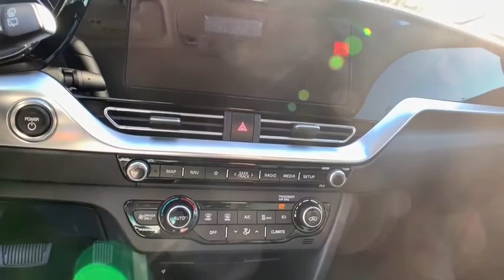2020 Kia Niro EV Smyrna, Marrietta, Atlanta, Alpharetta, Kennesaw, GA 288115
Platinum Graphite New 2020 Kia Niro EV available in Smyrna, Georgia at Ed Voyles Hyundai Kia. Servicing the Marrietta, Atlanta, Alpharetta, Kennesaw, GA area.
2020 Kia Niro EV EX Premium - Stock#: 288115 - VIN#: KNDCE3LG5L5065443

2020 Kia Niro EV EX PremiumEd Voyles KIA offers a varied and accommodating selection of new Kia models, including the much-loved Kia Forte, Optima, Cadenza, K900, Sorento, Soul and Sportage. Each of these vehicles comes with a 5 yr/60,000 mile limited comprehensive and 10 yr/100,000 mile Powertrain Warranty. * All available rebates are applied to the advertised pricing. Advertised pricing is on in-stock units only and includes all applicable dealer discounts, manufacturer discounts, and incentives. Prices exclude tax, tag, title, and electronic filing fees. A copy of the advertisement must be presented at time of purchase to receive any special or advertised price. Prior sales are excluded. Cannot be combined with website offers. We attempt to update this inventory regularly; however, there can be a lag between the sale of a vehicle and the updating of inventory. * The efficiencies of eCommerce permit us to offer eCommerce consumers pricing benefits. Therefore, prices on this website are available only to consumers who initiate their transactions via email or the contact mechanism of this website. * While every reasonable effort is made to ensure the accuracy of this information, we are not responsible for any errors or omissions contained on the pages of this website.